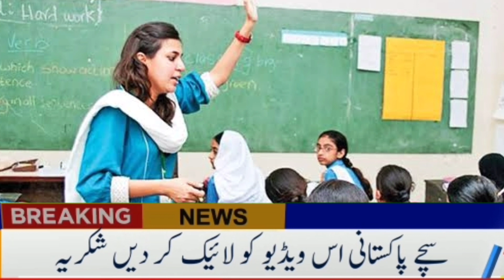25k selery announce from government of Pakistan for privets teachers|today all jobs Update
education news pk
education news pakistan
education news pakistan latest
education news today pakistan

کوئی مسلہ تو مسیج کریں 👇
Fallow me on Instagram: